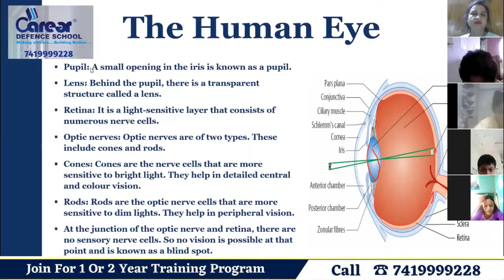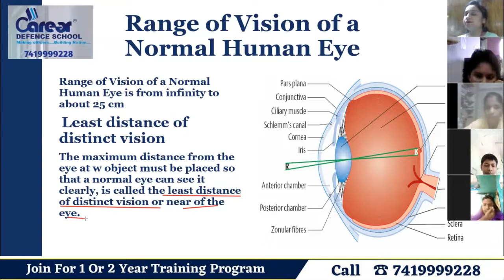Range of Vision Human Eye | Light | Sainik School/RMS/CHS/JNV | Class 4/5/6 Physics | Call7419999228